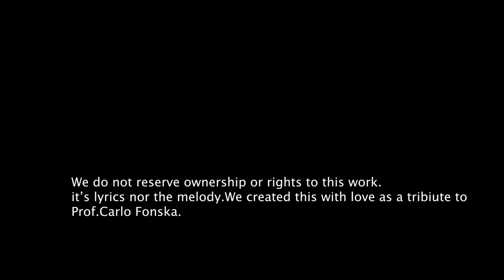PADARTHAYATA PANA KAWA (පදාර්ථයට පණ කවා) - Jude Gomis | Classical guitar cover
Original Artist                 :  Edward Jayakodi
Lyrics                                :  Prof. Carlo Fonseka

New Music arrangements
and live Performed by  : Jude Gomis @  Beulah Music Studio.